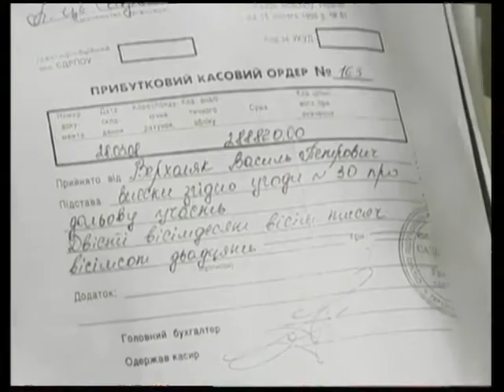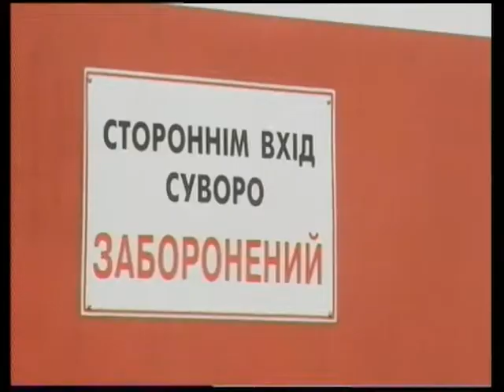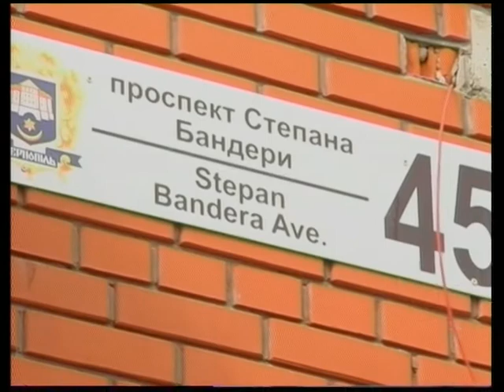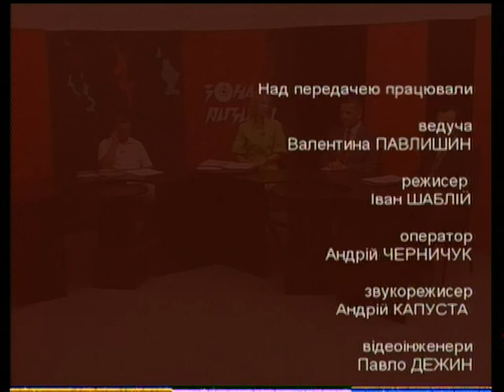Зона ризику (Дольова участь) [18.06.2013]